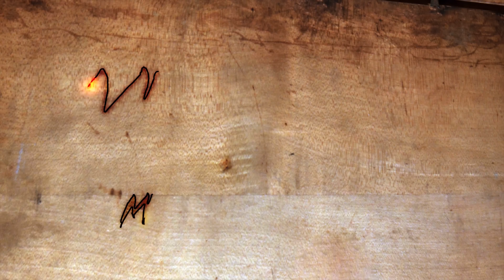Es nimmt Form an! | Das HECKGEWICHT | Mr. Moto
•Weicon Visierreiniger
•Wolfcraft Lochsäge
•30mm Bohrer
•STAHLWERK Wagenheber

•STAHLWERK MIG 270 ST IGBT
•STAHLWERK MIG 135 ST IGBT
•STAHLWERK Schweißhelm
•Einhell Akku Schlagschrauber
•Stahlwerk Plasmaschneider Cut 70 P
•Stahlwerk Kompressor
•Bitsatz Bosch
•Einhell Akku-Winkelschleifer

Meine Ausrüstung zum filmen:

1x Gopro Hero 8 Black

1x Gopro Hero 7 Black